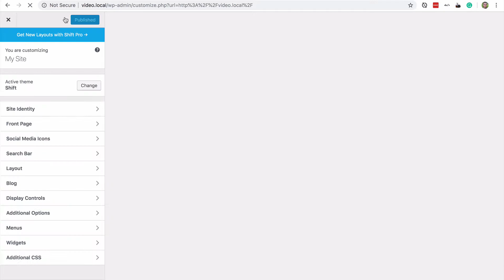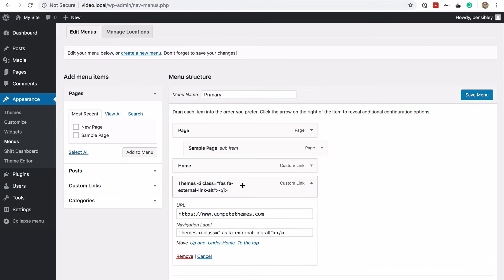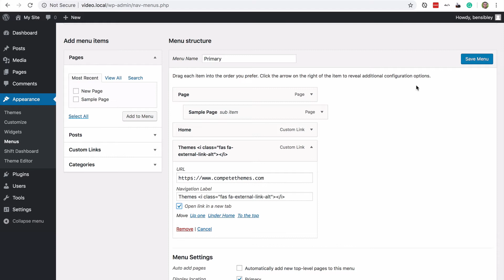How to Make a WordPress Menu Item Open in a New Tab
Want a menu item to open in a new tab? This pesky option is tough to find. Follow this brief WordPress tutorial to learn how to quickly make any menu item open in a new tab when a visitor clicks on it.

Get help with your site

While I normally recommend using the Live Customizer in WordPress to edit your menus, the link target option is oddly omitted. Instead, you'll need to visit the Menus page in your WP admin menu.

Even once you're in the Menus page, it's still not obvious how to update the link target. To reveal the setting you need, you'll have to first click the Screen Options tab found in the top-right corner of the dashboard. There, you'll find the link target option you can enable to reveal this setting. Once checked off, you'll be able to check a box for any menu item to make it open in a new tab.